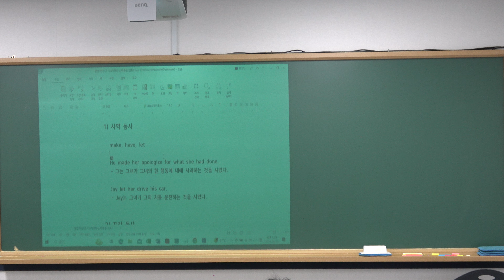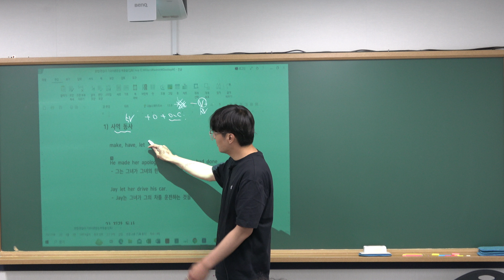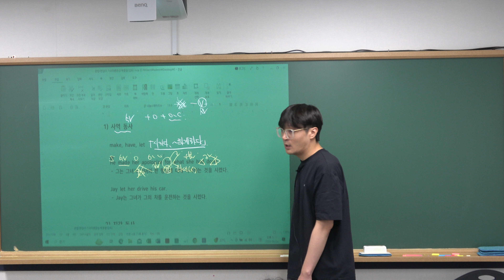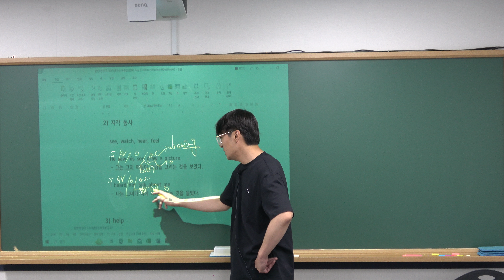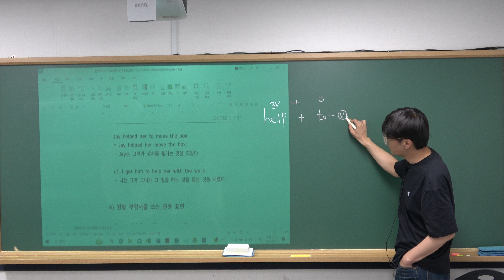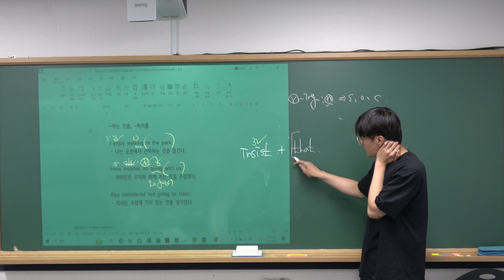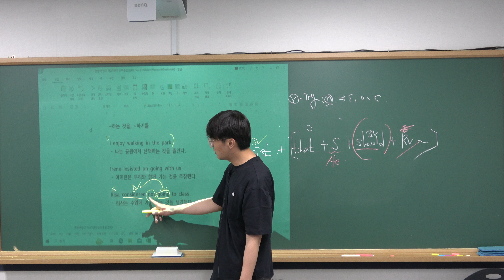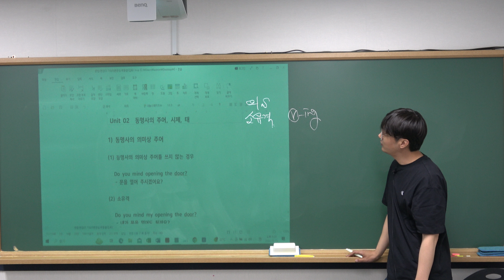[김포 장기동 영어학원] 06.04(화) 장기중, 고창중, 푸른솔중 영어 문법1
06.04(화) 장기중, 고창중, 푸른솔중 영어 문법 강의 영상 입니다 :)